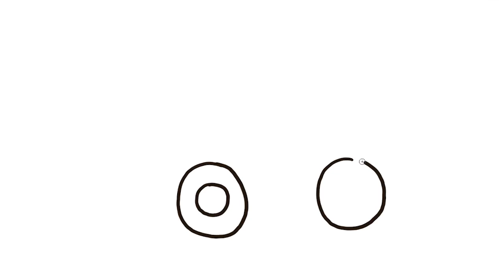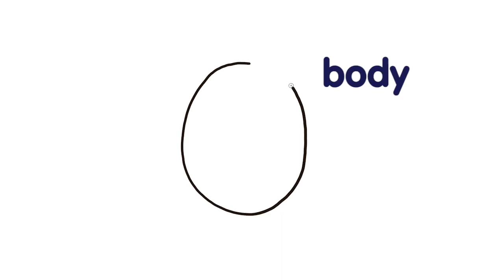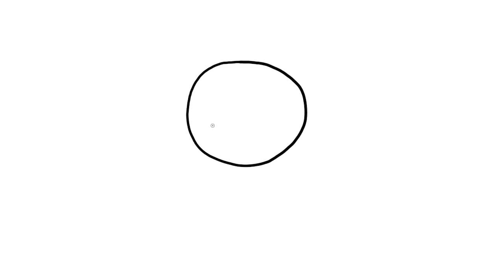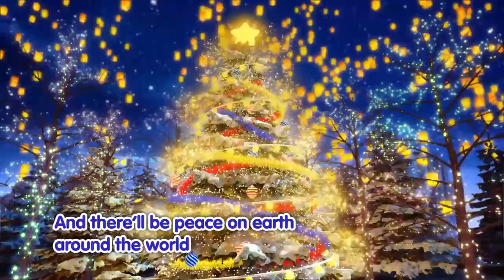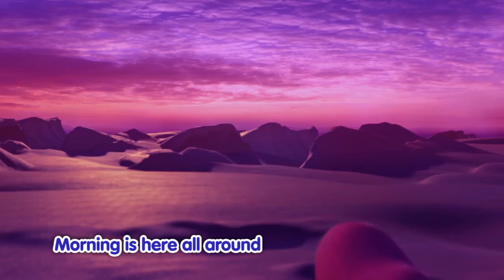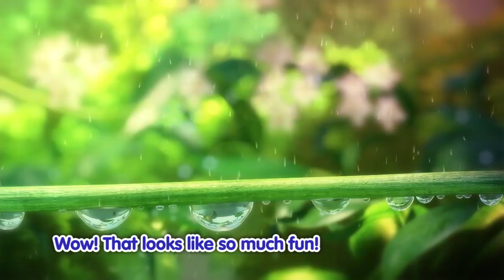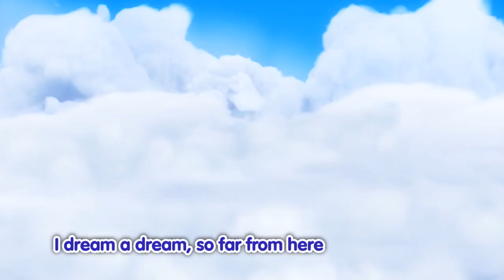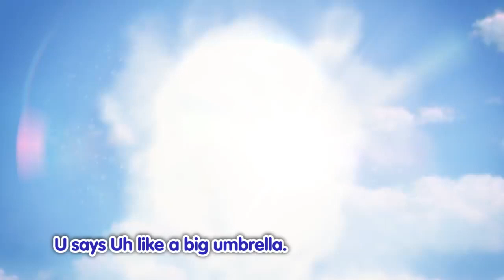Badanamu TV Show Episode 1-26 - 130mins